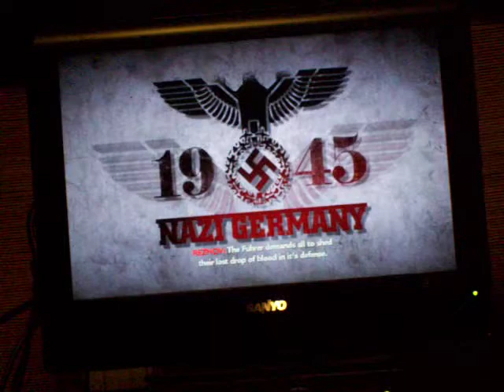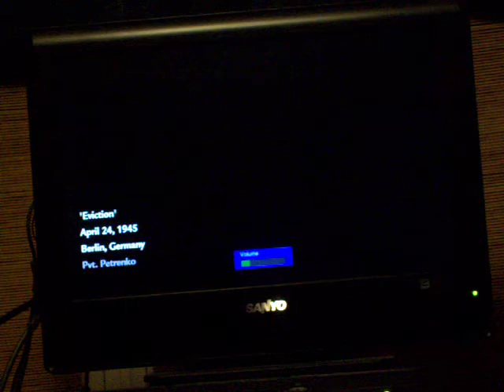Call Of Duty:WaW -Playthrough-Eviction(Part1/2)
Shitty tilt camera. I gotta fix that.